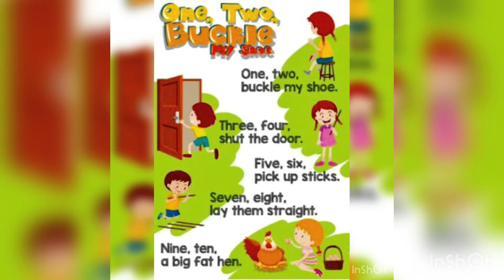Brazilian Folklore project - 2nd Grade Nursery Rhyme: One, two, buckle my shoe!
Hello! Neste vídeo vocês vão conhecer a Nursery Rhyme 1,2 buckle my shoe que seria como se fosse a Parlenda brasileira  1,2 feijão com arroz...